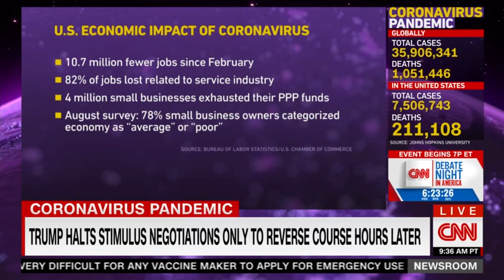U.S. Chamber EVP Neil Bradley Discusses Phase IV Stimulus with CNN's John King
U.S. Chamber of Commerce Executive Vice President and Chief Policy Officer Neil Bradley with CNN’s John King discussing the urgency around a Phase IV stimulus deal to provide much-needed relief to Americans.